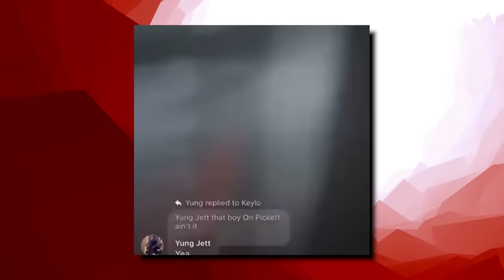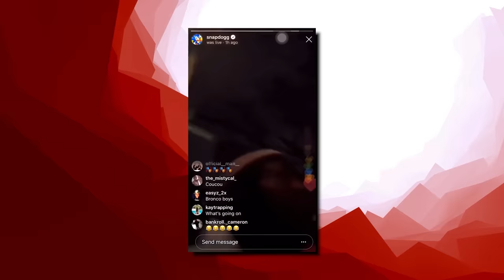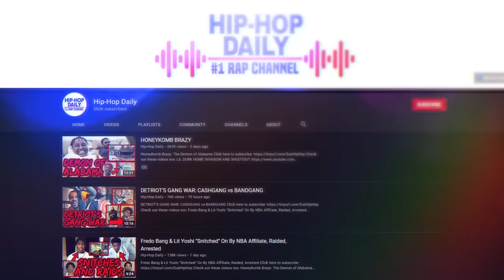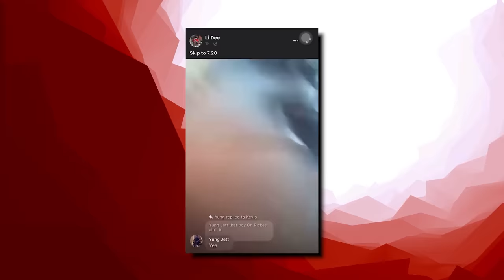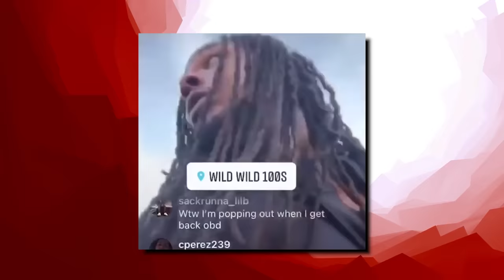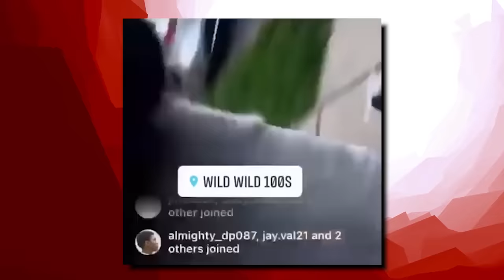RAPPER SHOOTINGS ON IG LIVE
From rappers caught lacking, to rappers ready for opps, to chicago drill: lyrics that really happened, to rappers chains snatched, to new york drill lyrics that really happened, to rappers that ran from cops, back with chicago drill lyrics that really happened, to rapper car crashes, to kodak black assassination attempt, to rappers getting robbed, to uk drill rappers arrested for making music, to crazy rapper fights, to uk drill lyrics that really happened, to rappers who ran from cops, back to chicago drill lyrics that really happened, to 6ix9ine throws bottle at stripper, to o block for sale and why they wont sell to lil durk or chief keef, to RAPPERS KILLED BY "FRIENDS" (Lil Snupe, Bankroll Fresh & Big L), to LIL REESE SHOT IN EYE, BEAT UP IN CHICAGO, to JACKSONVILLE DRILL: LYRICS THAT REALLY HAPPENED, to CHICAGO DRILL: LYRICS THAT REALLY HAPPENED, to 42 Dugg & Sada Baby: Detroits Deadly Beef, to NBA Youngboy VS Fredo Bang: Baton Rouge's Deadly Beef, to The Deadly War In Memphis: Pooh Shiesty VS EBG EJizzle, to BATON ROUGE DRILL: LYRICS THAT REALLY HAPPENED, to MEMPHIS DRILL: LYRICS THAT REALLY HAPPENED, to KSOO: Yungeen Ace's Shooter, to POOH SHIESTY ROBBED THEN SHOOTS SECURITY GUARD, to EVERYBODY AROUND LIL DURK DIES, to FBG “King Opp” Wooski: The Grave Digger Of Chiraq, to 051 Melly: Chiraq’s Deadliest Shooter, to RAPPERS READY FOR OPPS AT SHOWS (YFN Lucci, Famous Dex, Blac Youngsta), to Yungeen Ace: The Grim Reaper Of Duval County, to now Nick Blixky: Friends Make The Worst Enemies, to The Deadly War In Memphis: Big Scarr's Double R vs Trulla Mafia, to, OFFSET STRIPPED NAKED BY LIL BABY'S GOONS, to, 9LOKKNINE RICO CASE, UP TO 130 YEARS IN PRISON, to Disloyalty in Sniper Gang: Kodak Black vs Jack Boy, to, OPERATION X-FORCE: HOTBOII ON THE RUN, to RAP LYRICS THAT REALLY HAPPENED, to, HoneyKomb Brazy: The Demon of Alabama, to, Fredo Bang & Lit Yoshi "Snitched" On By NBA Affiliate, Raided, Arrested, to now, RAPPER SHOOTINGS ON IG LIVE

This video is about RAPPER SHOOTINGS ON IG LIVE! We also post stuff like Rappers Ready For Opps, Rappers Caught Lackin, Rappers Who Are Killers, Men Who Killed Rappers, and more so be sure to subscribe if you like these style of videos.